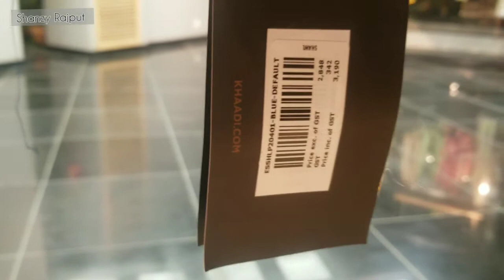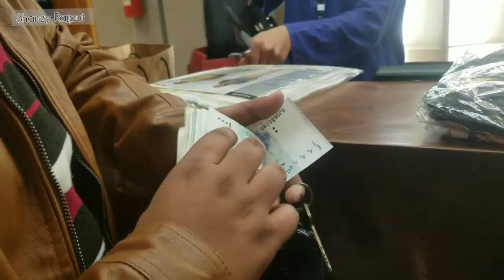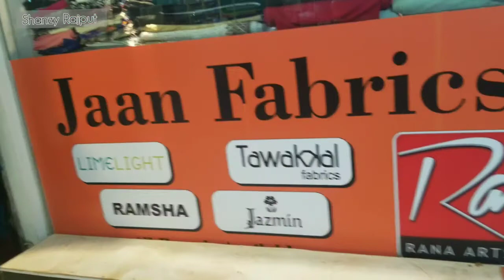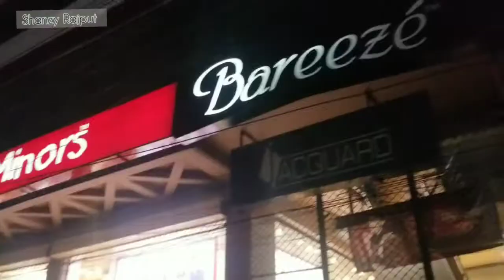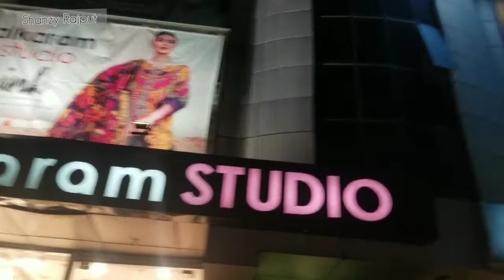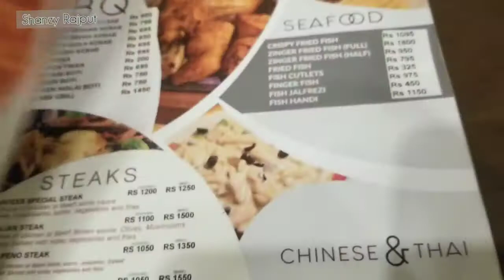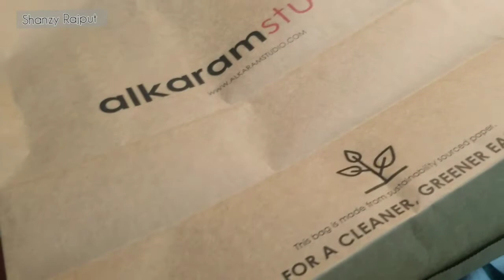Shoping In Khaddi || Nafees restaurant